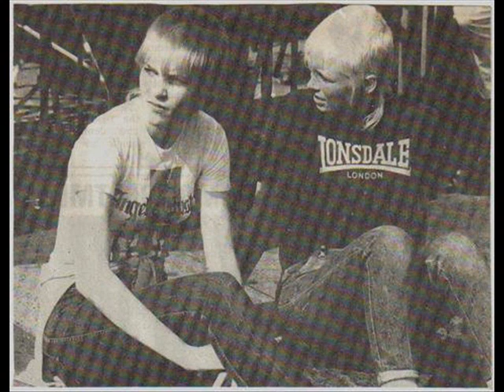skinhead girl old school